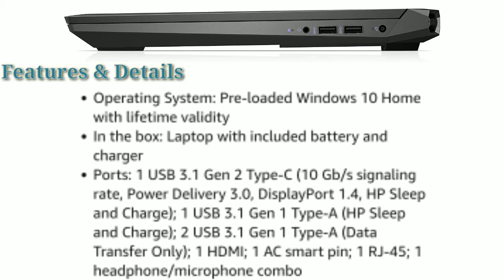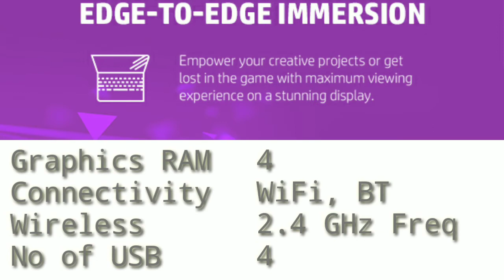Budget Friendly HP Pavilion Gaming Laptop | Best Gaming Laptop Ever | Blockbuster Deals On Amazon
Hello,

Welcome Family!!

In this video, let's see one of the best gaming laptop available in Amazon for sale

HP Pavilion Gaming DK0268TX 15.6-inch Laptop (Core i5-9300H/8GB/512GB SSD/Windows 10 Home/4GB NVIDIA GeForce GTX 1650 Graphics), Shadow Black

Link To Purchase HP Pavilion Gaming Laptop

17% Offer - You Save Rs.12,939/-

Processor: Intel Core i5-9300H (2.4 GHz base frequency, up to 4.1 GHz with Intel Turbo Boost Technology, 8 MB L3 cache, 4 cores)
Memory: 8 GB DDR4-2666 SDRAM (1 x 8 GB); Storage: 512 GB PCIe NVMe M.2 SSD
Display: 15.6 Inch FHD IPS anti-glare micro-edge WLED-backlit, 250 nits, 45% NTSC (1920 x 1080)
Graphics: NVIDIA GeForce GTX 1650 Graphics (4 GB GDDR5 dedicated)
Operating System: Pre-loaded Windows 10 Home with lifetime validity
In the box: Laptop with included battery and charger
Ports: 1 USB 3.1 Gen 2 Type-C (10 Gb/s signaling rate, Power Delivery 3.0, DisplayPort 1.4, HP Sleep and Charge); 1 USB 3.1 Gen 1 Type-A (HP Sleep and Charge); 2 USB 3.1 Gen 1 Type-A (Data Transfer Only); 1 HDMI; 1 AC smart pin; 1 RJ-45; 1 headphone/microphone combo
Warranty: This genuine HP laptop comes with a 1-year domestic warranty from HP covering manufacturing defects and not covering physical damage. For more details, see Warranty section below

Blockbuster Deals On Amazon

Please note this price may change if you're viewing this video in the future. The price mentioned in Amazon is valid till 18th October 2020 (midnight)

Track Title: As we go